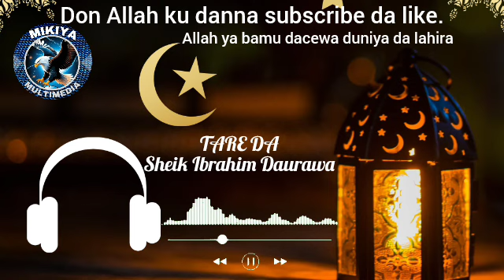Ku saurari wannan kissar_Sheik Aminu Ibrahim Daurawa